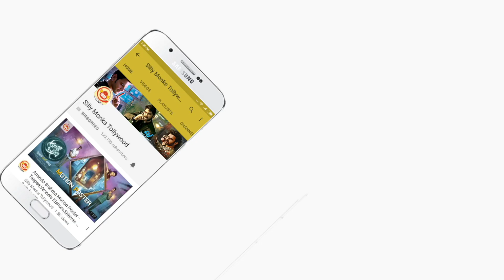Charles Recollects Diana's Memories | Bhimavaram Kurrodu Premalo Paddadu | Silly Monks Tollywood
Bhimavaram Kurrodu Premalo Paddadu Telugu Movie Scenes.

Starring: Sineesh, Tummalapalli Ramasatyanarayana